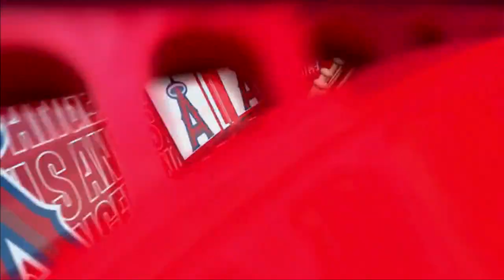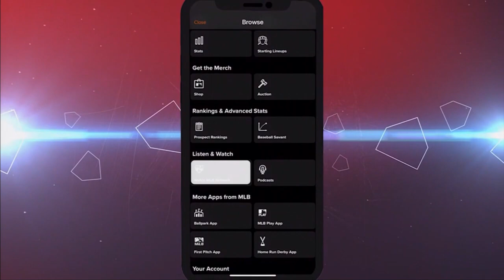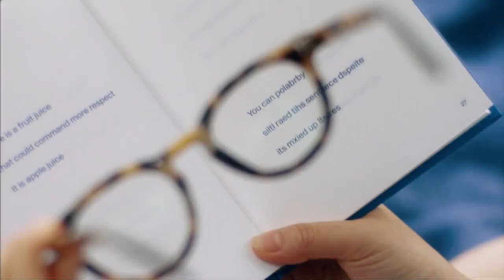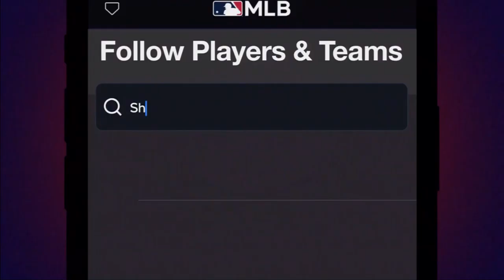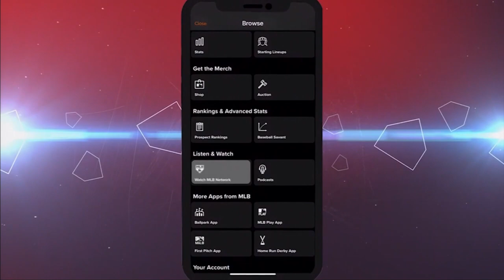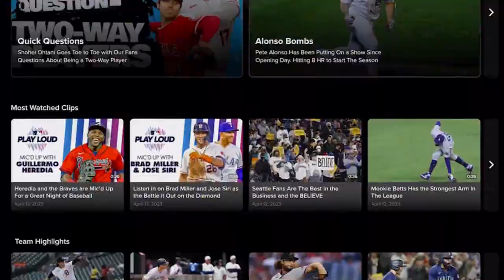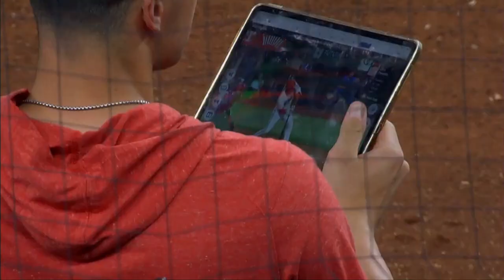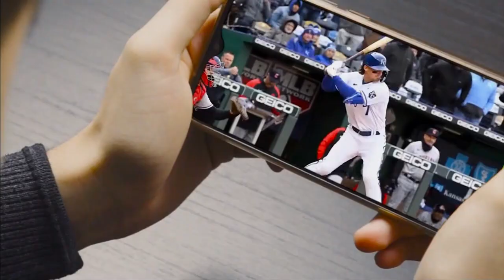Los Angeles Angels at Texas Rangers, June 15, 2023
On June 15, 2023, the Los Angeles Angels played the Texas Rangers at Globe Life Field in Arlington, Texas.  Shohei Ohtani started for the Angels against Nathan Eovaldi for the Rangers.